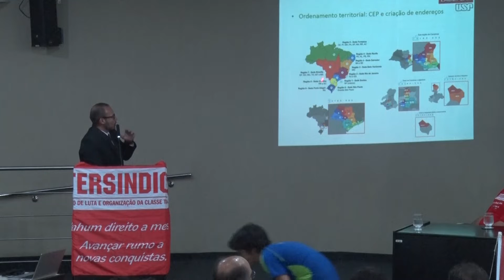Audiência Pública debate a privatização dos Correios e suas consequências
A discussão foi sobre os impactos da medida para os trabalhadores da empresa e para os cidadãos que utilizam os serviços dos Correios. A privatização faz parte de um pacote de desestatização anunciada pelo Governo Federal.